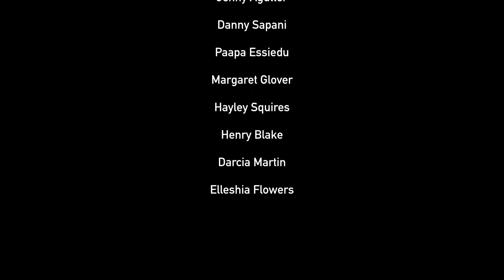The Head that Wears the Crown Danielle Adegoke